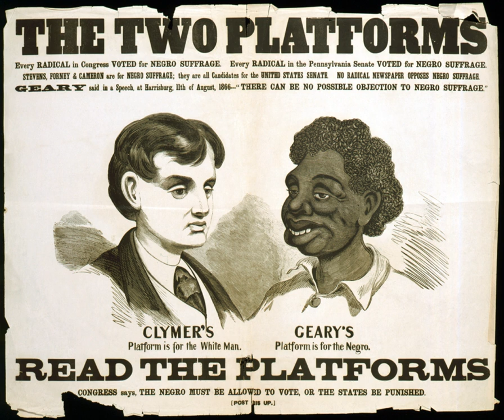Sociology of race and ethnic relations | Wikipedia audio article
This is an audio version of the Wikipedia Article:
Sociology of race and ethnic relations

- Socrates

SUMMARY
The sociology of race and ethnic relations is the study of social, political, and economic relations between races and ethnicities at all levels of society. This area encompasses the study of systemic racism, like residential segregation and other complex social processes between different racial and ethnic groups. The sociological analysis of race and ethnicity frequently interacts with other areas of sociology such as, but not limited to, stratification and social psychology, as well as with postcolonial theory.
At the level of political policy, ethnic relations is discussed in terms of either assimilationism or multiculturalism. Anti-racism forms another style of policy, particularly popular in the 1960s and 1970s.  At the level of academic inquiry, ethnic relations is discussed either by the experiences of individual racial-ethnic groups or else by overarching theoretical issues.